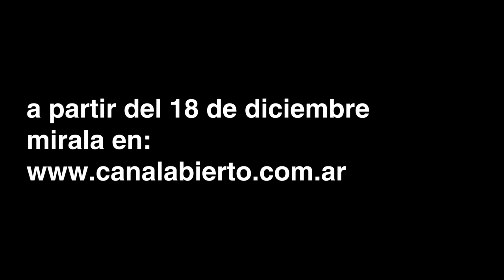Susy Shock en mas capítulos de a(normal - Trailer - Trasnporte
¿Qué pasa cuando un cuerpo trans irrumpe en un vagón del subte para cantar una copla? También historias de encierros, de control de la calle, de escuelas